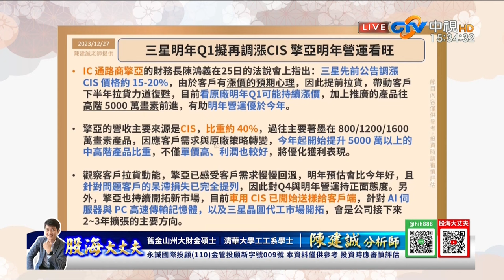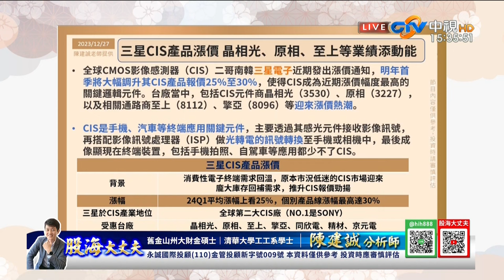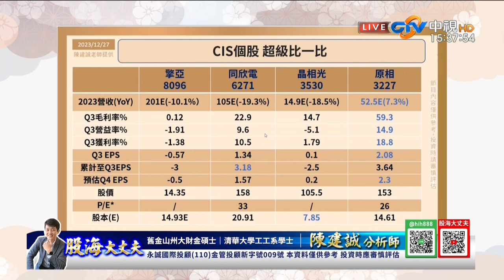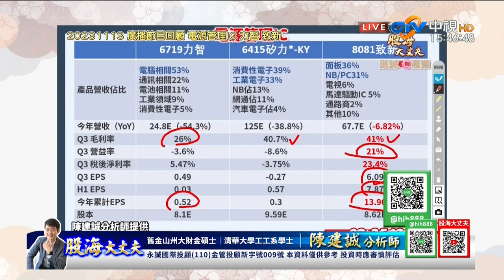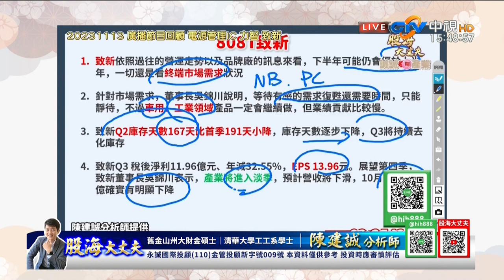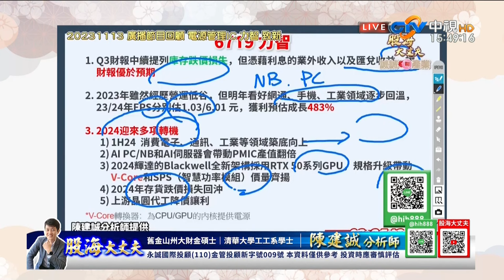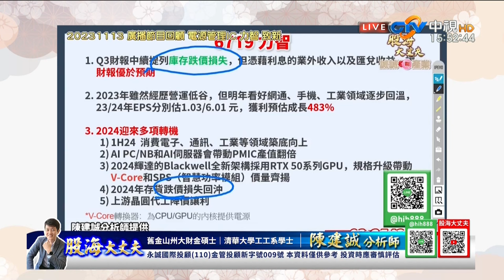中視【股海大丈夫】20231228 陳建誠：11月景氣才轉黃藍燈 股市行情卻飆翻天 看懂景氣訊號燈的節奏 股市就是你的提款機